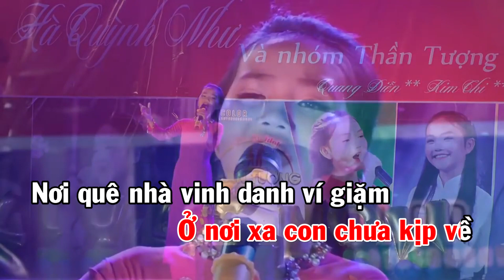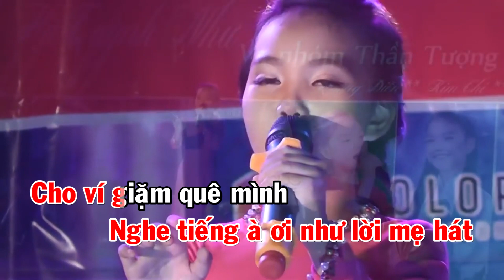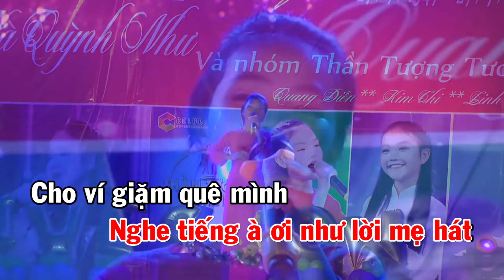KARAOKE NHỚ THƯƠNG VÍ GIẶM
KARAOKE NHỚ THƯƠNG VÍ GIẶM (HÀ QUỲNH NHƯ)
NHẠC: VŨ QUỐC NAM
THƠ: NGUYỄN ĐỨC HIỀN